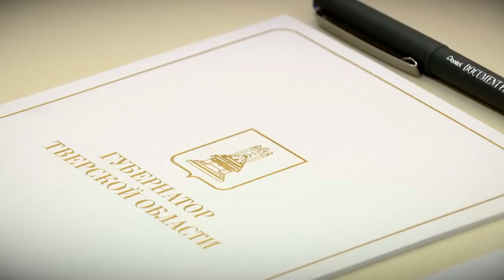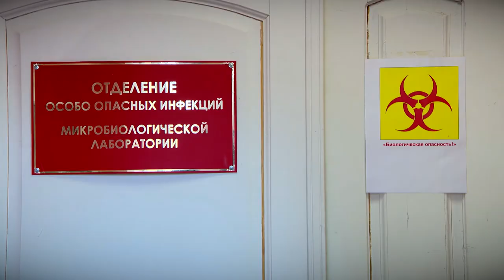Более 2400 медиков Верхневолжья получили стимулирующие выплаты за лечение больных коронавирусом